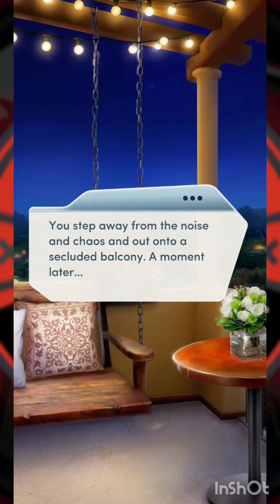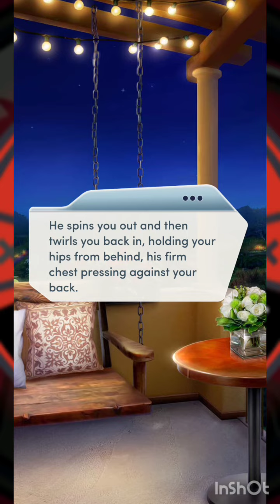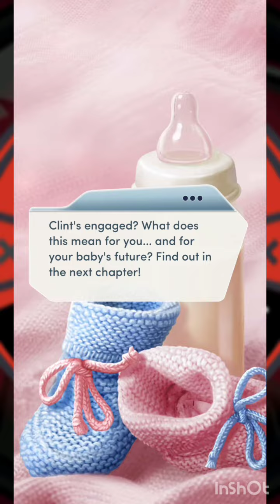CHOICES: BABY BUMP 1 (LESBIAN ROUTE)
the journey of a young woman with pregnancies and love life in a new town
who she gonna choose the father of the baby or the mayor? let's play